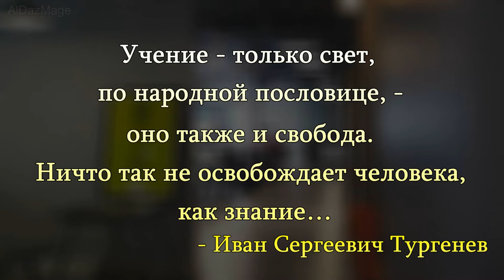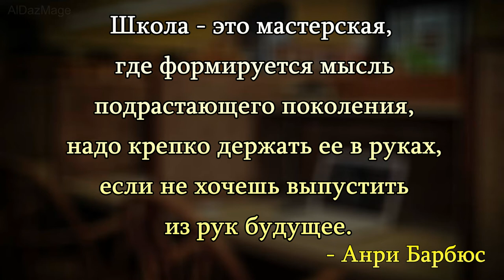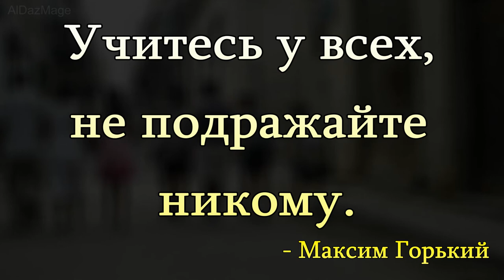11 цитат великих людей - о школе, знаниях и учёбе